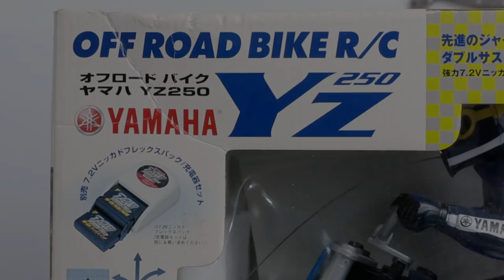YAMAHA YZ250 Taiyo RC Bike 1:8 Scale หัวร้อนชนกระถาง!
รีวิว Taiyo RC Bike YAMAHA YZ250 1/8 Scale
เป็นรถมอเตอร์ไซค์วิบาก ขนาด 1/8 เล่นได้สนุกเลยทีเดียวการันตีงานจาก ญี่ปุ่นค่ายดัง RC สนุกแน่นอน ติดตามรับชชมกันนะครับ